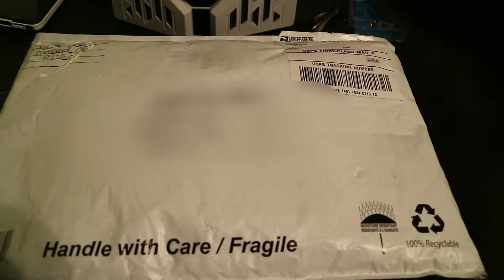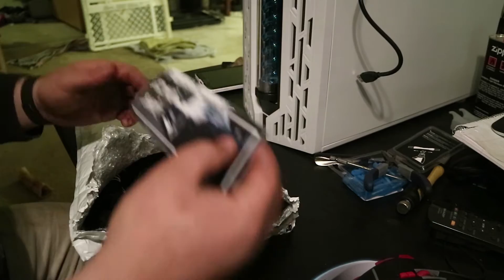SURPRISE GIFT!!! From Caleb Quanbeck Thanks Buddy!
Just getting off work to get an unexpected package from my good friend and buddy Caleb Quanbeck Check is out and see what i got from him. THANKS CALEB!!